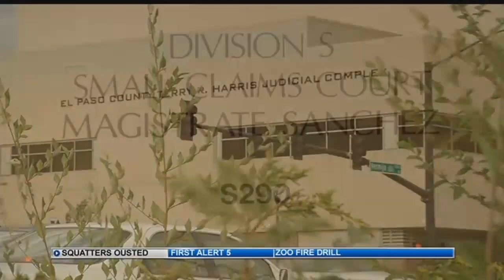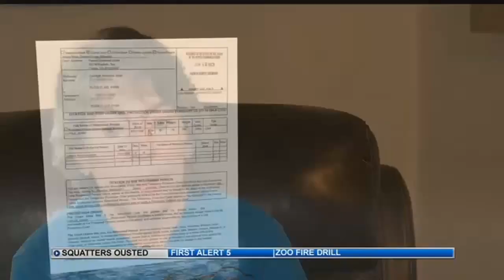Pueblo woman forced to file protection order against squatter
News 5 Investigates first showed you back in September how squatters legally took over a man's house while he was out of town. Roland Hawkins had to file an eviction to get his house back and the court process took weeks.